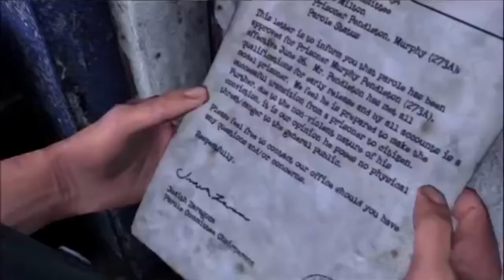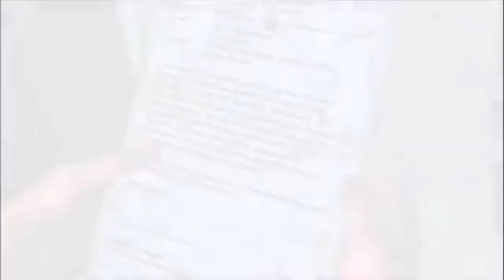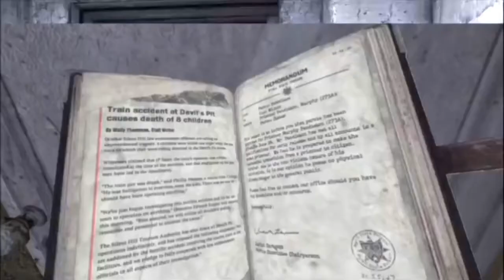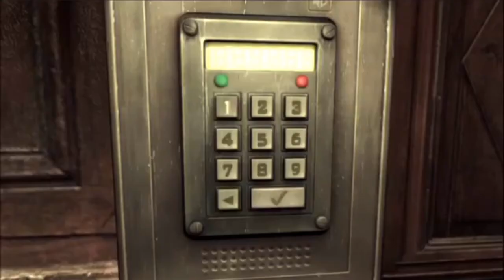let's play Silent hill downpour part 3 -Calikot Gaming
hello guys, welcome sa calikot gaming,
ang channel para sa mga gamers na gaya ko,

silent hill: downpour was initially slated to be released in October 2011, but the release date was later pushed back to March 2012. In 2012, Konami published downpour for the Xbox 360 and PlayStation 3 on 13 March in North America, on 30 March in Europe, and on 5 April in Australia.

Uses game engine: Unreal Engine 3

Developer: Vatra Games